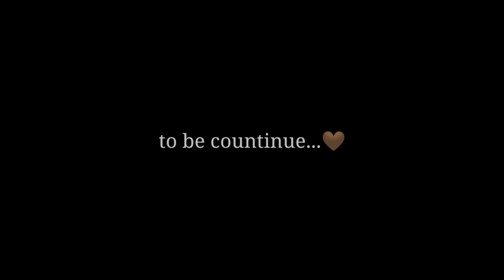Vrindavan vlog || Day 1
Hi guys! wassuppp, I hope you all doing well.

My gear*
Tripod 2
Supplement*
Gym bag
Kitchen weighing scale

SC 0588...